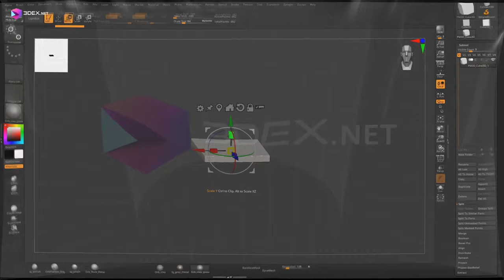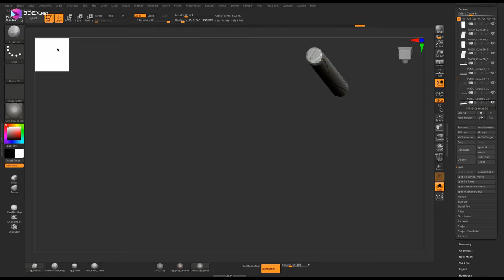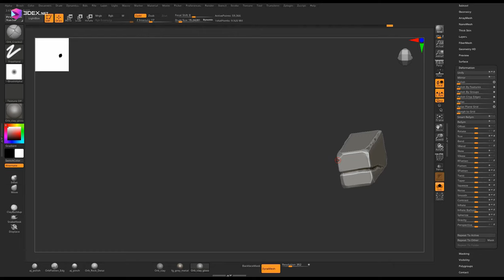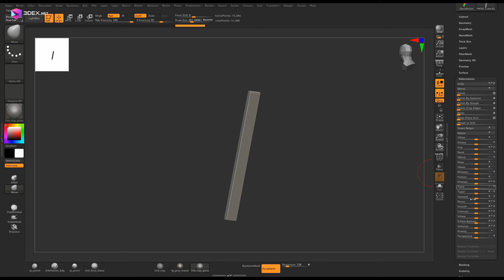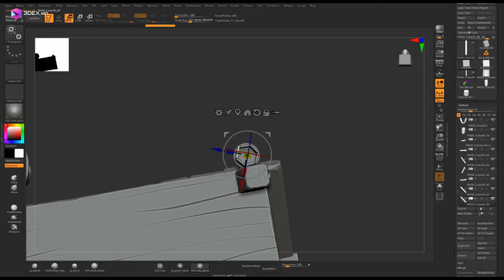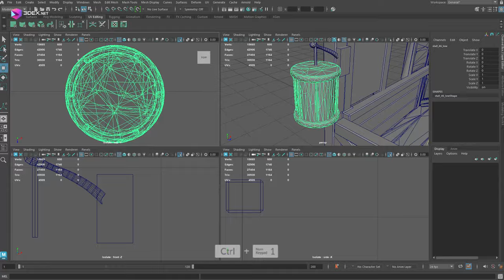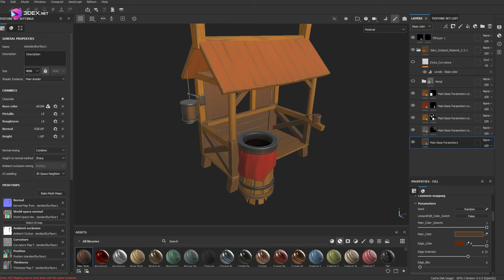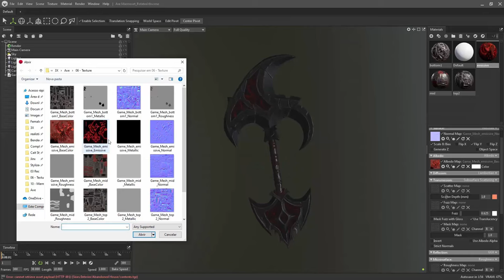Modeling a Stylized Shop with Autodesk Maya 2024, Zbrush, and Substance 3D Painter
W- move
E- rotate
R- scale
1 - standard mode
2- subdivision mode with cage
3- subdivision mode
4- wireframe
5 - shaded mode
6- texture mode

__Music :
Gabriela Márcia - Glimmering Evening
Gabriela Márcia - Pure Pleasure
Gabriela Márcia - Alpes
Gabriela Márcia - Refuge